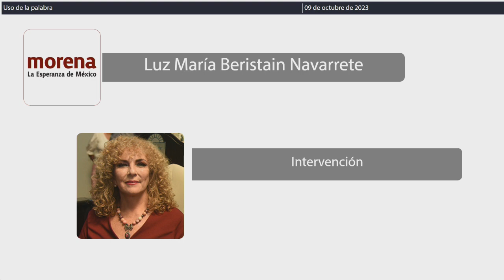Intervención Dip. Luz María Beristain Navarrete. MORENA (09/Octubre/2023)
Intervención de la Dip. Luz María Beristain Navarrete, de MORENA, en relación al Dictamen con Proyecto de Decreto por el que se reforma el párrafo décimo sexto del artículo 32 de la Constitución Política del Estado Libre y Soberano de Quintana Roo, y con Proyecto de Decreto por el que se reforman y adicionan diversas disposiciones de la Ley de Educación del Estado de Quintana Roo. Publicado en la Gaceta Parlamentaria Año II número 09 Ordinaria del 05 de octubre de 2023.